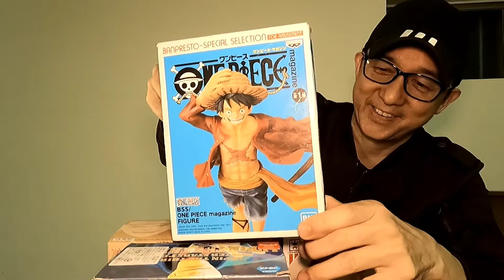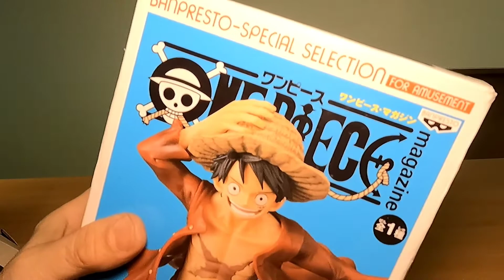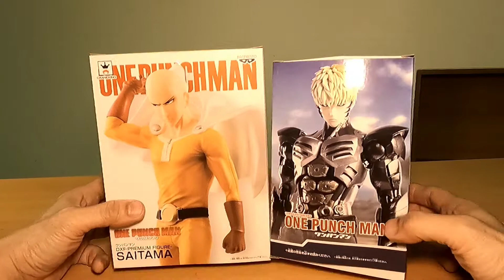ANIME TOY COLLECTION#toycollection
These were some of my favorite anime toy collection. As my childhood is concerned, it feels younger when i had these on my hands. On this video, i showned each figure, how fantastic they were made.